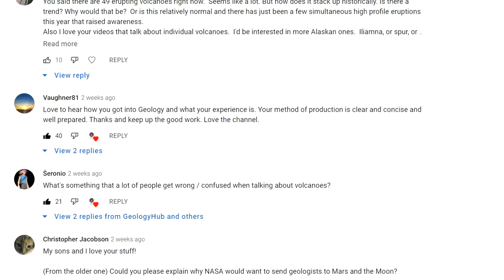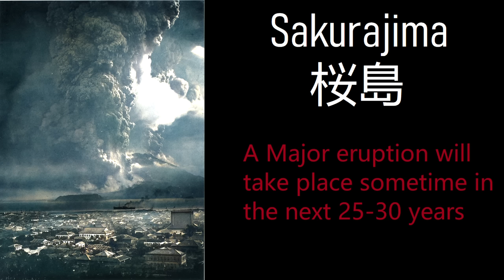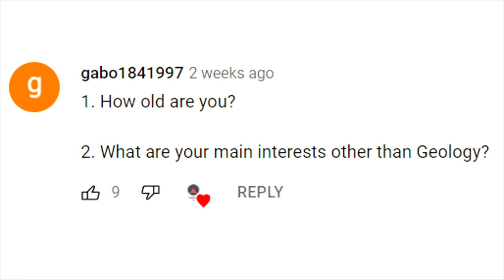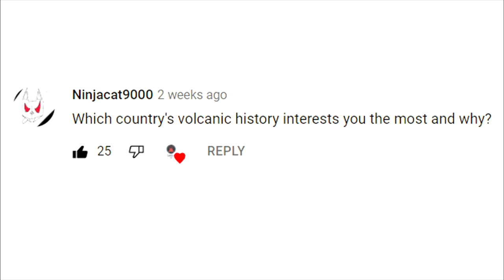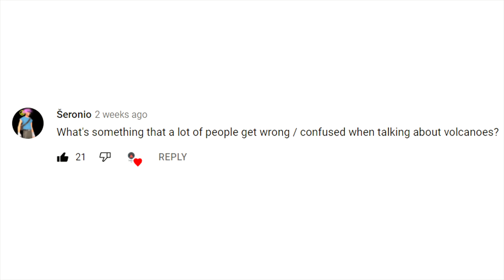90,000 Subscribers Q&A; Which Volcano Will Produce the Next Megaeruption?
Thank you for helping me reach 90,000 subscribers and more than 20 million total views! To thank everyone, I decided to perform a Q&A session! Questions discussed in this video include "Which volcano will produce the next VEI 7 eruption?" and "How Old am I?"

Thumbnail Photo Credit: picryl, Scene Camera Operator: Gempis, Val/TECH. SGT., Public Domain Archives, Public Domain